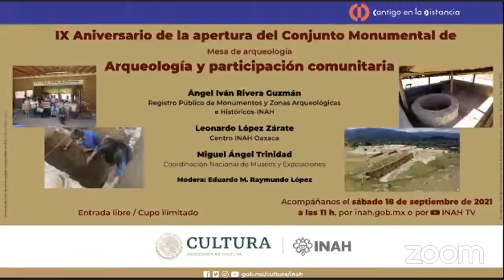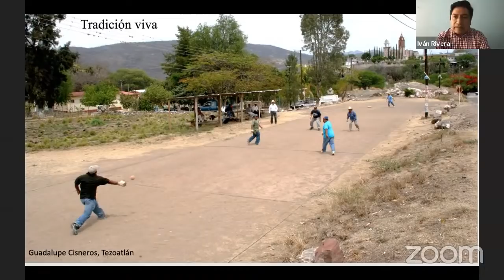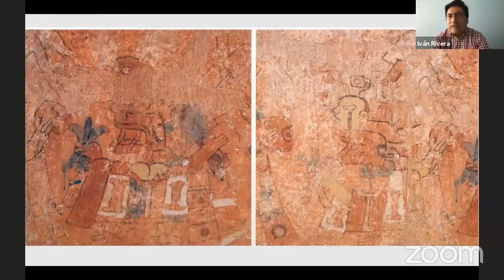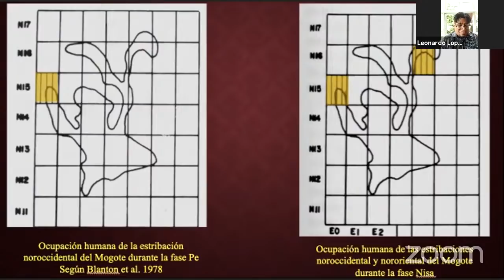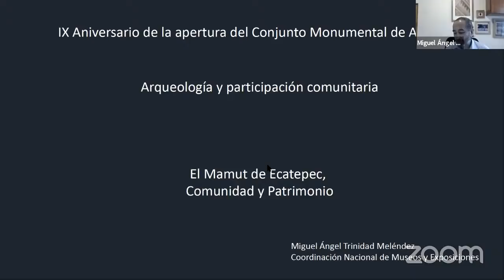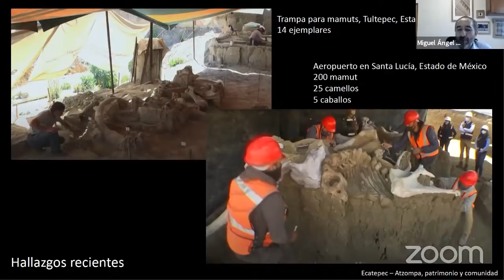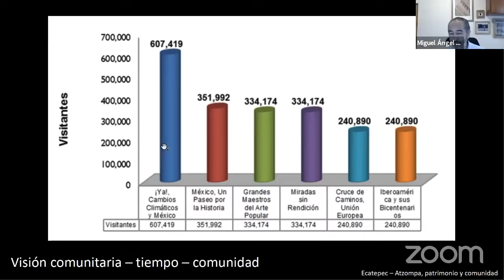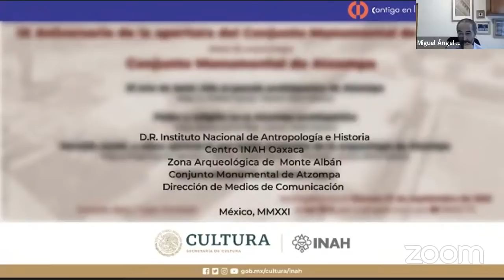Mesa de arqueología Arqueología y participación comunitaria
Los juegos de pelota de Oaxaca
El juego de la pelota es conocido y practicado en Oaxaca, pero, ¿es este juego el
heredero directo de la antigua práctica deportiva mesoamericana? En esta plática
abordaremos el tema, a la vez que conoceremos algunas de las canchas emblemáticas
de la pelota, así como su significado y la relevancia social que tenían en el pasado.
Presenta: Ángel Iván Rivera Guzmán.

¿ZAPOTECOS O MIXTECOS?
Una revisión a la identidad étnica de los habitantes de Santa María Atzompa,
Oaxaca
A lo largo de tres mil quinientos años, el territorio del actual municipio de Santa María
Atzompa, Oaxaca, ha sido ocupado ininterrumpidamente por diversos grupos humanos
que aprovecharon, y aún lo hacen, los recursos naturales alguna vez abundantes, del
sureste del Valle de Etla. La relativa fertilidad del área, así como su proximidad a
importantes centros urbanos, primero Monte Albán y luego Antequera/Oaxaca de
Juárez, le han convertido en un centro de atracción para personas venidas de distintos
orígenes, desde tiempos prehispánicos hasta la actualidad. En esta charla revisaremos
la procedencia de esos grupos humanos a través de los datos etnohistóricos y
arqueológicos existentes, buscando esclarecer la conformación étnica de los
habitantes de Atzompa a lo largo de su historia.
Presenta: Leonardo López Zarate.

La importancia del trabajo comunitario en la preservación de la herencia cultural:
El Mamut de Ecatepec
Cómo parte de los trabajos de rescate arqueológico en los terrenos ejidales de la
comunidad de Guadalupe Victoria, en Ecatepec de Morelos, Estado de México fue
rescatada la osamenta de un Mamut. Gracias a la importancia que el propietario del
predio les otorgó a los restos que encontró mientras excavaba para hacer una cisterna
y al apoyo de los ejidatarios, es que el Arqlgo. Luis Córdoba y la comunidad lograron
conservar para Ecatepec, uno de los ejemplares más completos que ha sido
reconstruido y armado para deleite de públicos en todo el país.
La herencia que recibió uno de los pueblos originarios de Ecatepec, se ha convertido
en patrimonio nacional y forma parte ya de la cultura actual de uno de los municipios
más poblados de México. En su recorrido por el país y en casa ha sido apreciado por
más de 750,000 espectadores.
Presenta: Miguel Ángel Trinidad Meléndez.